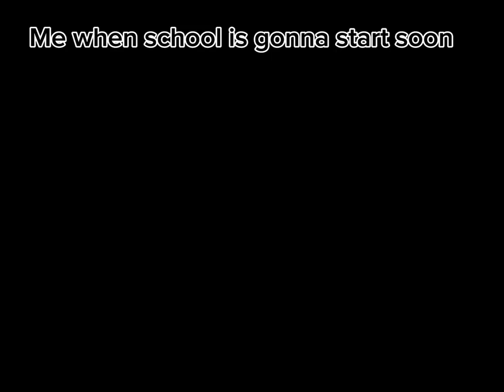Me when school is about to start